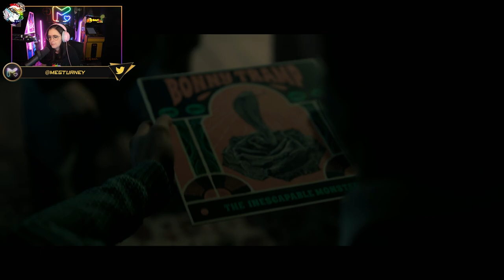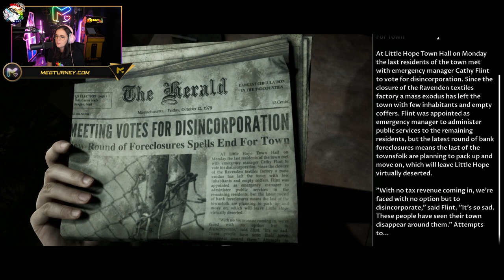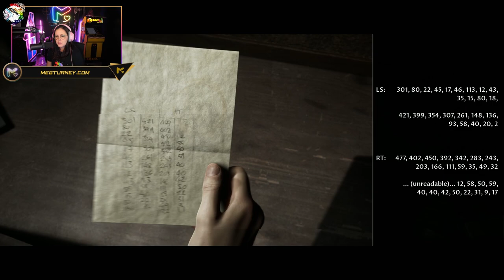Little Hope (Part 1) - Meg Turney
Edit by @Joey_g126 (on Twitter!)

Intro graphics by GetRekt Labs!